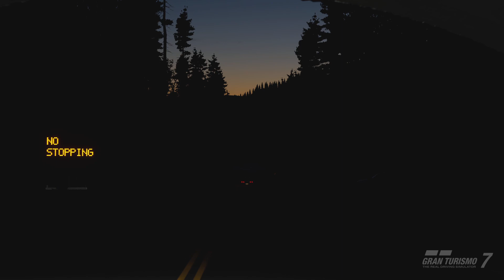FC vs 32👏グランツーリスモ 7_